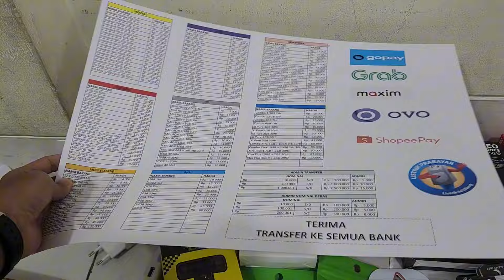LANGSUNG DATANG KE KONTER DARI JAMBI || MODAL 3Jt